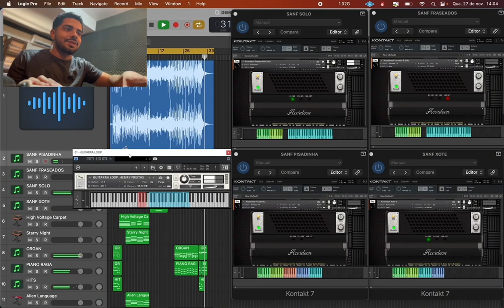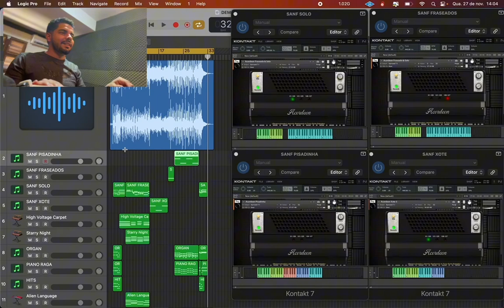Loop_Henry Freitas_ Guitarra e sanfona Loop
Loop completo

Contatos a baixo